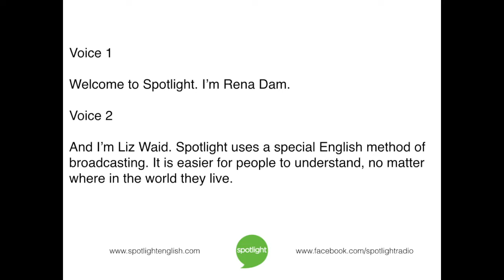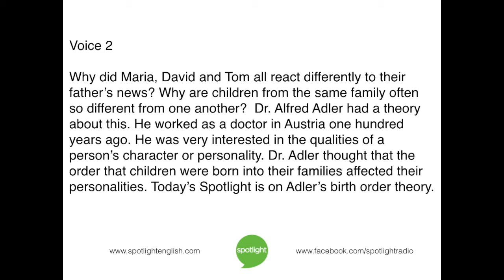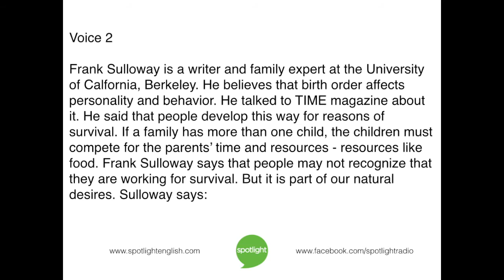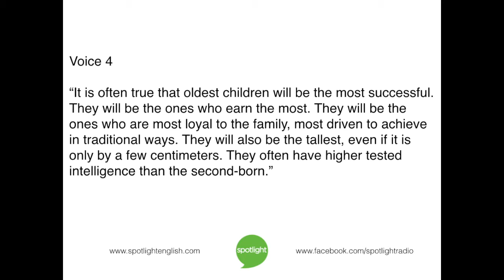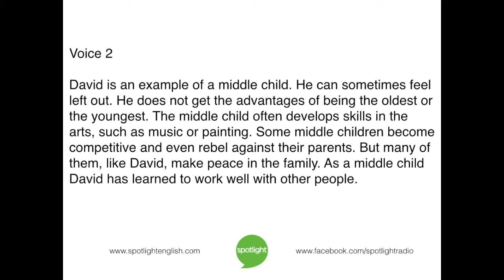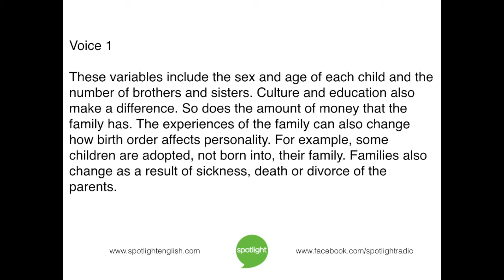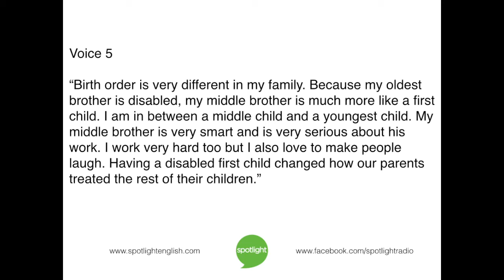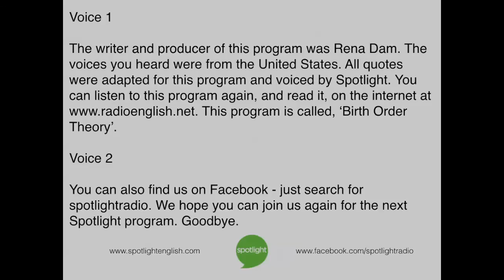Birth Order Theory | practice English with Spotlight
Rena Dam and Liz Waid look at birth order theory. How does a child's place in the family affect his character? Why are children from the same family often so different from one another?